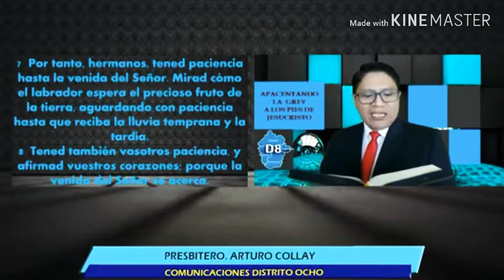IEANJESUS PREDICA. Pst. Arturo Collay. La Paciencia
IEANJESUS PREDICA.
Iglesia Evangélica Apostólica Del Nombre de Jesús
Un Señor, una fe, un bautismo.
EFESIOS 4:5

JESÚS le respondió: El primer mandamiento de todos es: Oye, Israel; el Señor nuestro Dios, uno es.

Y amaras al Señor tu Dios con todo tu corazón, y con toda tu alma, y con toda tu mente y con todas tus fuerzas. Este es el principal mandamiento.

Y el segundo es semejante: Amaras a tu prójimo como a ti mismo. No hay otro mandamiento mayor que éstos.
MARCOS 12:29-31.